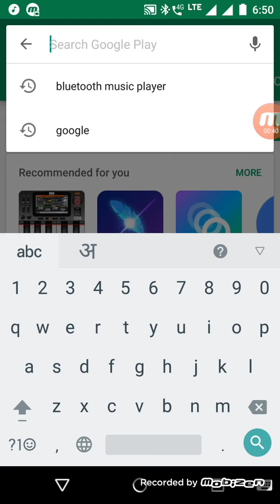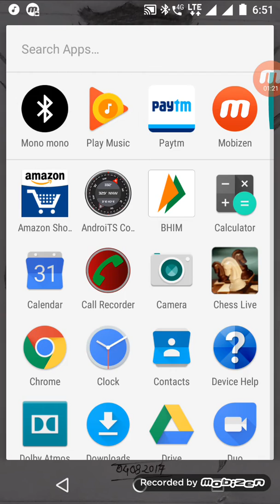How to listen music in bluetooth earphone {ब्लूटूथ इअरफोन पर म्यूज़िक कैसे सुने}(Dee...@@)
Dee...@@